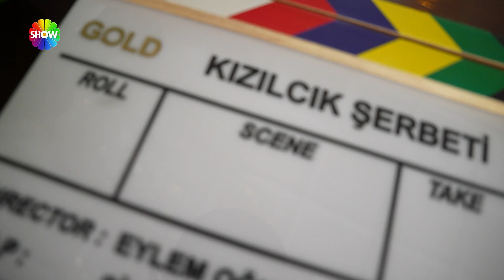Yeni sezonun ilk set günü 😍KızılcıkŞerbeti yakında Show TV’de başlıyor